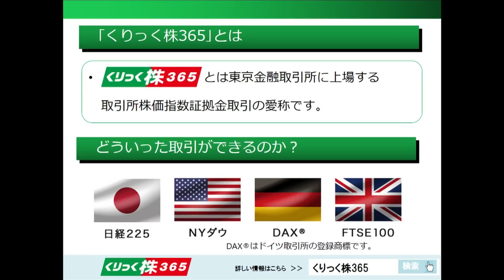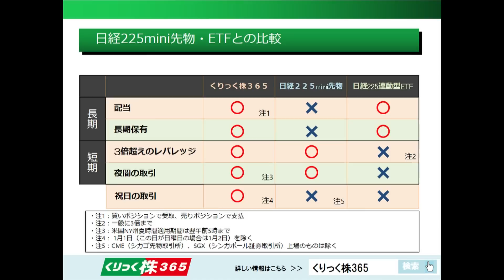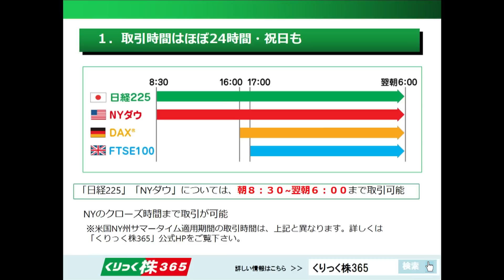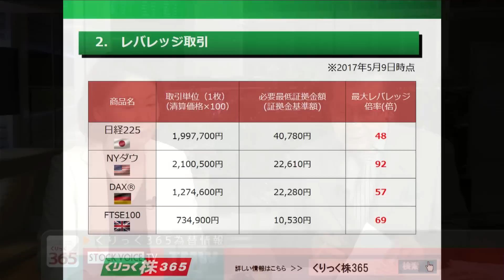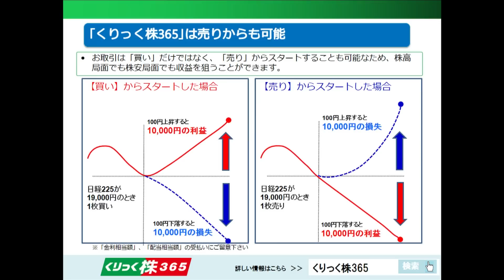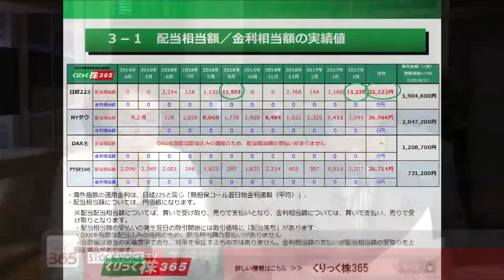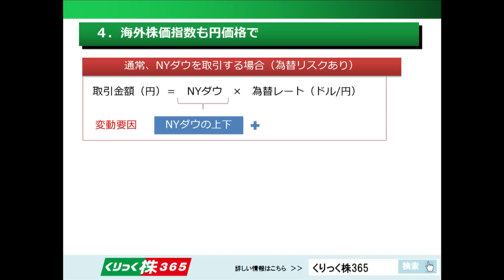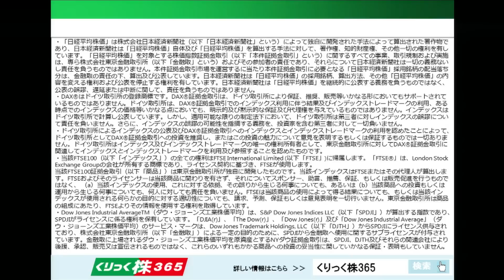くりっく３６５為替情報 5/12 東京金融取引所 村田美穂さん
東京金融取引所 村田美穂さん